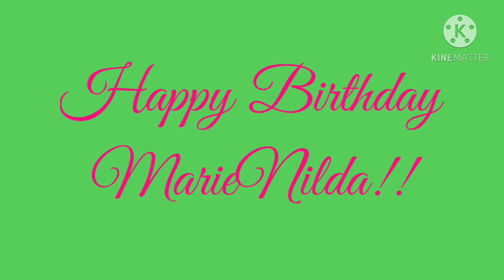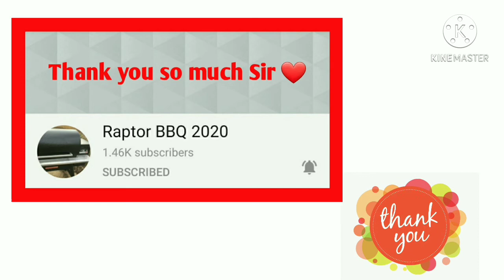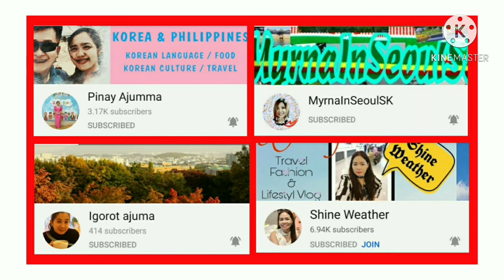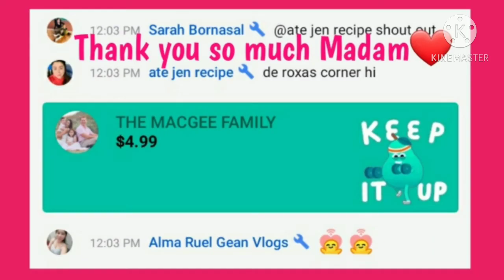Happy Birrhday MarieNilda / Pailaw Project